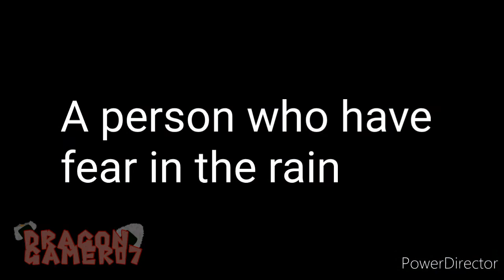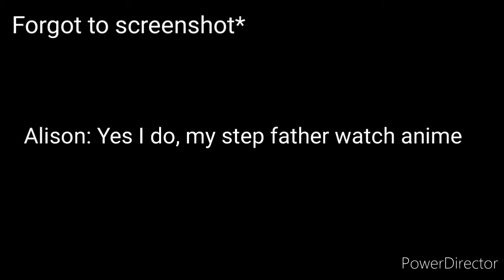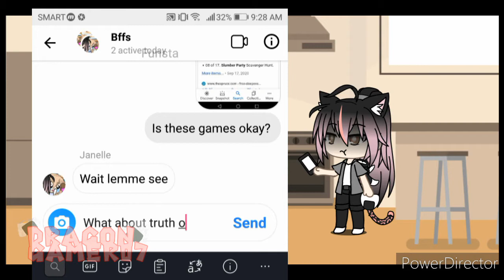It Will Rain Again || Gacha Life Mini Movie || GLMM || Original?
I don't know if this is original but okay hehe

Tell me if there is an original of the movie I will remove the original on title

Smooth touch

TBHK tiny light (music box)

I.F.L.Y (instrumental)

Shelter (music box)

Mr R (music box)

Ps: Mr R has a very majority topic on its lyrics

Haikyuu fly high but is it okay if its lofi
(ctto.)

I think that's all for today's description. Thank you for reading this!

Stay safe, happy new year, and stay chill!